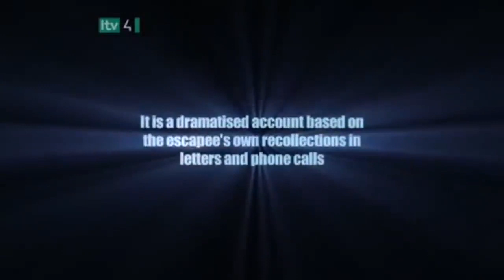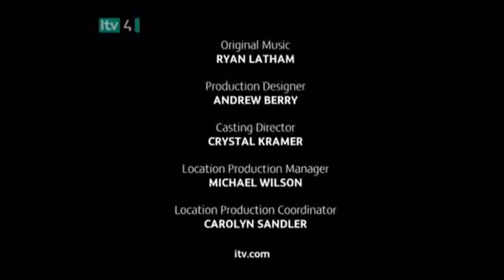Breakout S01E04 The Escapist